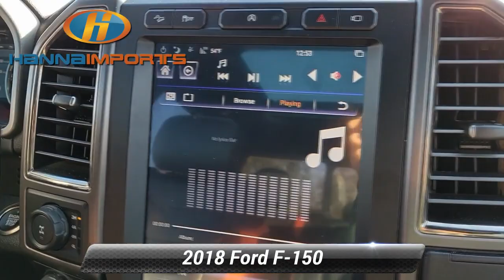Used 2018 Ford F-150 Raptor, Raleigh, NC 3014884A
Hanna Imports

Bluetooth Backup Camera Keyless Access w/ Push Button Start Blind Spot Monitors *Multi Point Inspection* F-150 Raptor 4WD GVWR: 7050 lbs Payload Package SYNC.*br*2018 Ford F-150 Raptor Lead Foot What makes us different? We specialize in hand selecting our pre-owned inventory and providing an amazing array of vehicles on our lot here in Raleigh NC. We keep about 1000+ cars on the lot at any given time and find that being priced aggressively upfront allows us to save time complete the deal process and keep the best inventory possible. The price you see is our very best price! All of our vehicles are priced below market value. We provide a hassle-free buying experience. GVWR: 7050 lbs Payload Package F-150 Raptor 4WD SYNC 17* Cast Aluminum Wheels 4-Wheel Disc Brakes 7 Speakers 8-Way Power Driver's Seat w/Power Lumbar ABS brakes Air Conditioning Alloy wheels AM/FM radio: SiriusXM Auto-dimming Rear-View mirror Brake assist CD player Compass Delay-off headlights Driver door bin Driver vanity mirror Dual front impact airbags Dual front side impact airbags Electronic Locking w/4.10 Axle Ratio Electronic Stability Control Emergency communication system: 911 Assist Exterior parking camera rear: With Dynamic Hitch Assist Front anti-roll bar Front Bucket Seats Front Center Armrest Front fog lights Front reading lights Front wheel independent suspension Fully automatic headlights Illuminated entry Leather steering wheel Low tire pressure warning Occupant sensing airbag Outside temperature display Overhead airbag Overhead console Panic alarm Passenger door bin Passenger vanity mirror Power door mirrors Power driver seat Power steering Power windows Radio data system Rear Parking Sensors Rear reading lights Rear step bumper Rear window defroster Remote keyless entry Security system Speed control Speed-sensing steering Split folding rear seat Steering wheel mounted audio controls Tachometer Telescoping steering wheel Tilt steering wheel Traction control Trip computer Unique Cloth Trim Seats and Variably intermittent wipers. Awards:*br*  * Motor Trend Automobiles of the year   * JD Power Automotive Performance Execution and Layout (APEAL) Study   * 2018 KBB.com Brand Image Awards   * 2018 KBB.com 10 Most Awarded Brands

[RLVID:2375:58f732c647cfbb68:2d268e9bae93ecd3:1]